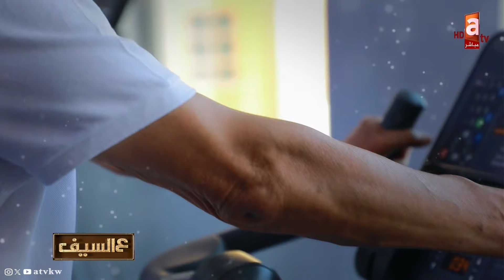أول من أجرى دراسة الجلطة القلبية، أفتخر اني درست بمصر | لقاء د.راشد العويش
دائماً أفتخر إني درست في
أنا من أول من أتيت بفحص العمالة قبل دخول البلاد
"إنت وصحتك" استمر 8 سنوات وناقشنا مواضيع لم تُناقش!
المستوصفات الآن تنافس المستشفى بتوفير كل التخصصات
أنا أول من أجرى دراسة على الجلطة القلبية في الكويت

لقاء د.راشد العويش "الأمين العام لجمعية القلب الكويتية"

عالسيف | تقديم: أسرار السعيد - د.طالب الشريف

تطبيق